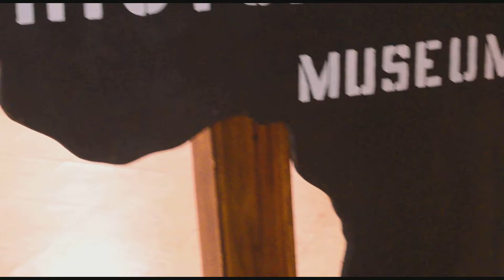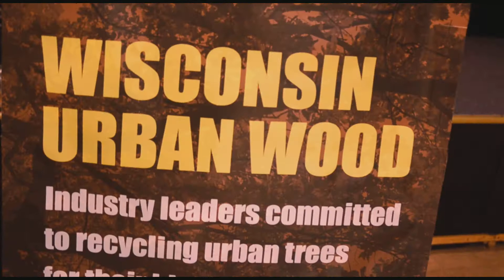Fresh Perspective Art Collective Milwaukee Edition